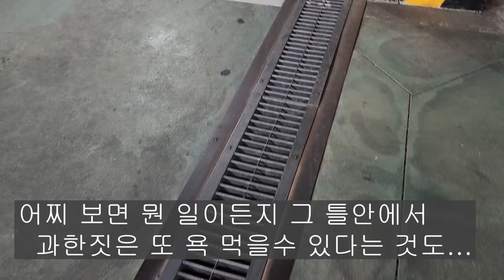기전기사 잡일중 하나. 배수 트랜치 커버 앵글 용접 보수(우수관 덮개, 스틸 그레이팅)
할 줄 모르면 또 안시키겠지만, 아는게 무섭다고 그냥 두고 볼 수가 없다는 것이...